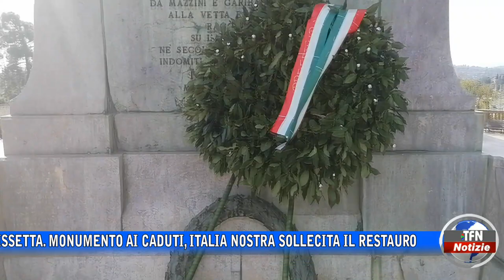Monumento ai Caduti, intervento di Italia nostra